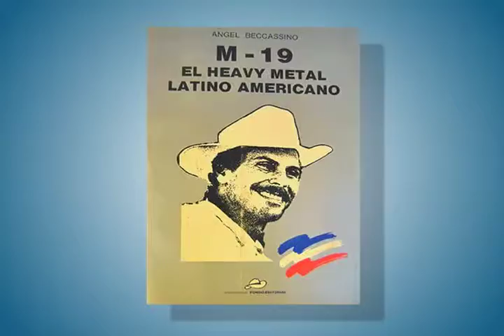Congreso y sociedad con Ángel Beccassino sobre "el laberinto de la paz"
El escritor, poeta y publicista Ángel Beccassino, coautor de la campaña estratégica que llevó a Juan Manuel Santos a la reelección Presidencial, es el invitado esta semana en el  programa institucional de la Secretaría General del Senado, CONGRESO  y SOCIEDAD. Beccasinno sostuvo un dialogo  de fondo con el director del espacio Néstor Cardona, sobre su más reciente libro  "Los laberintos de la paz" .Beccasinno en plena convalecencia de un accidente desafortunado accidente, es un Argentino que nos enseña a amar a Colombia, con su profunda sensibilidad y su humanismo pacifista.